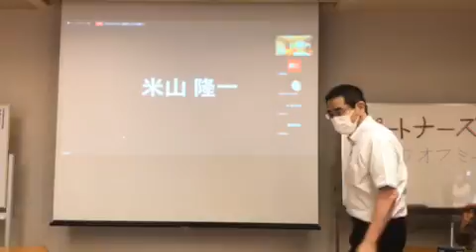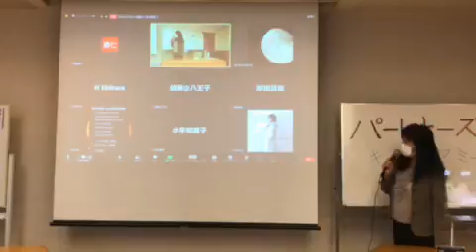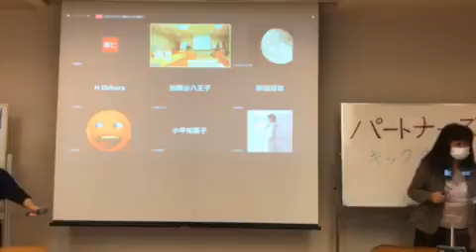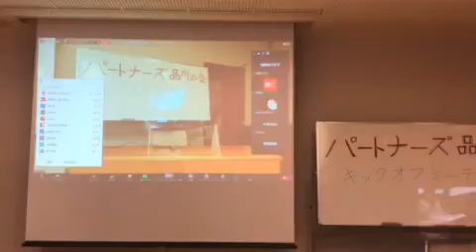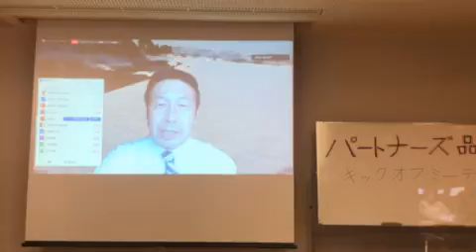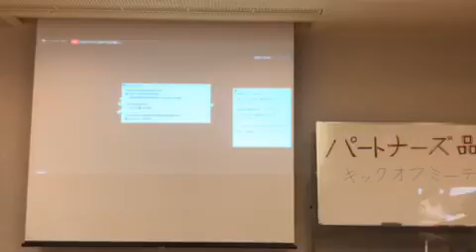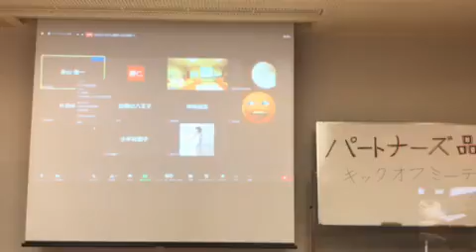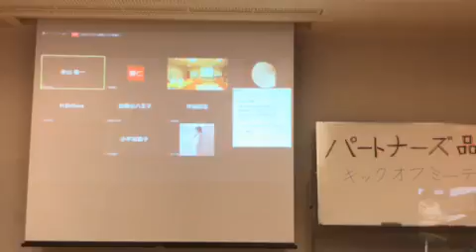[ツイキャス] パートナーズ品川の会キックオフミーティング / 羽田ゆきまさ報道局 No3 (2021.09.05)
パートナーズ品川の会キックオフミーティング / 羽田ゆきまさ報道局 No3
日時: 2021/09/05

00:00 - パートナーズ品川の会